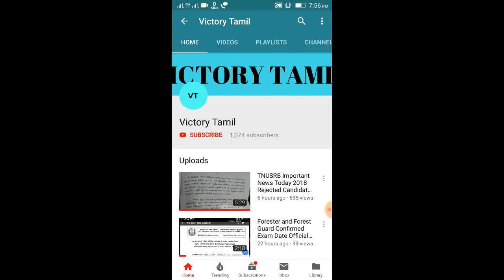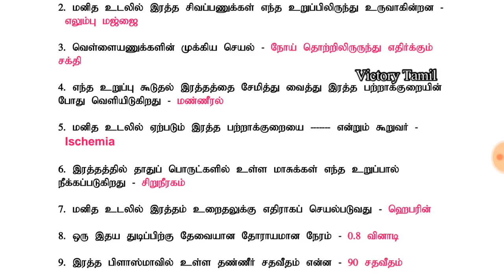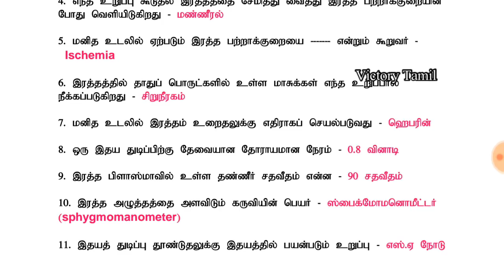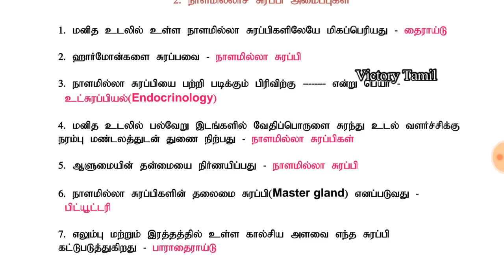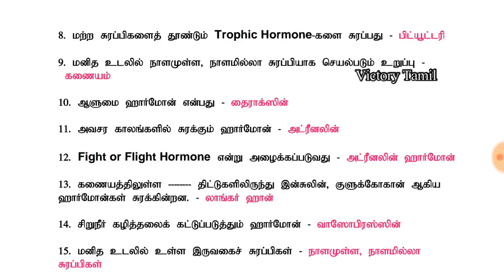TNUSRB Exam Preparation Notes Questions and Answers Part-3